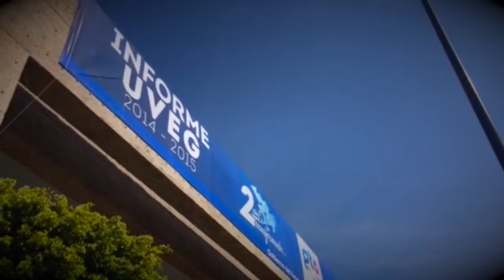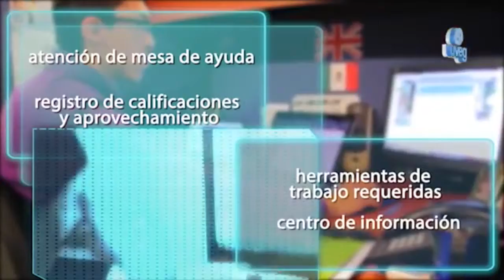Informe Rector 2014 2015 UVEG